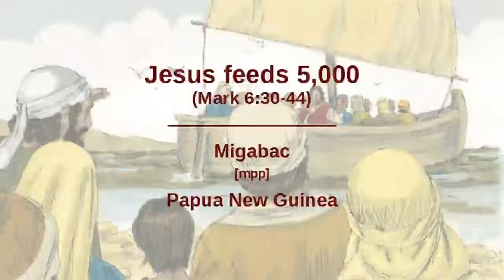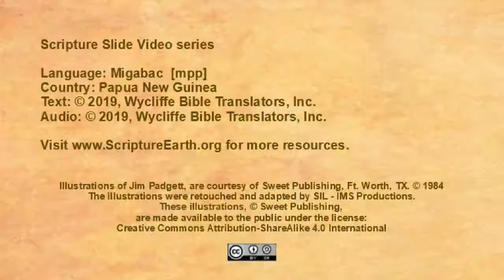Migabac - Mark 6.30-44 “Jesus feeds the 5,000” [mpp]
Scripture Videos in Migabac of Papua New Guinea. [mpp]